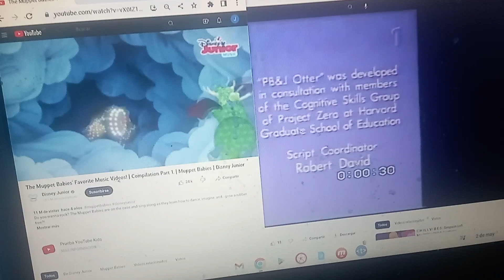Fanmade Credits #3-3-8!